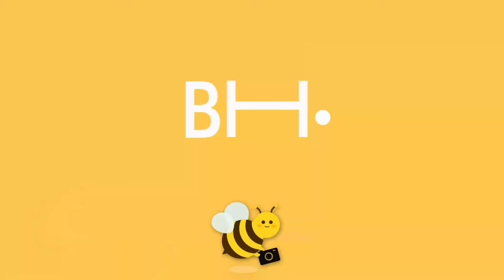(SUB)[BHIND] 암호명 : 꿀벌🐝 "미현효주 비하인드를 꽉꽉 채워오도록" 명 받았습니다😎┃'무빙' 포스터 촬영 현장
[BHIND] 암호명 : 꿀벌🐝 "미현효주 비하인드를 꽉꽉 채워오도록" 명 받았습니다😎┃'무빙' 포스터 촬영 현장

암호명 : 꿀벌🐝  BH 최정예 비하인드 요원

💬 "멋쁨 장착 한효주의 스틸컷을 찍도록"
💬 "미현효주의 간식은 어떤 메뉴인지 확인하도록"

나 해비피, 암호명 꿀벌🐝
명 받았습니다. 작전 시작🔫

해피비가 수행한 임무는 위 영상에서 확인하세요✅